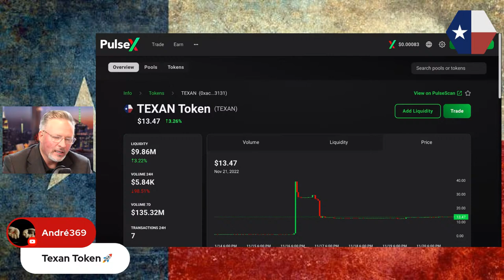A BONUS FOR $TEXAN FREE CLAIMERS!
Join me as we share the bonus gift for $Texan Free Claimers!

"Give Away What You Want to Receive"